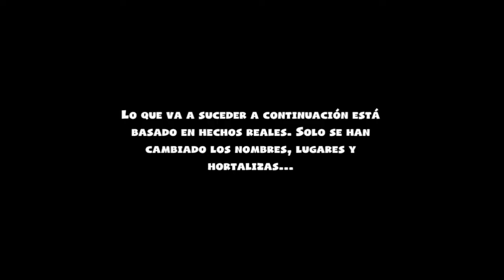Caos Total En La Cocina De "MasterChef"